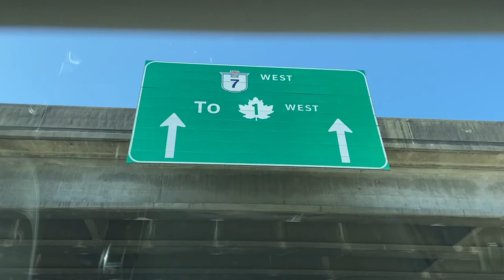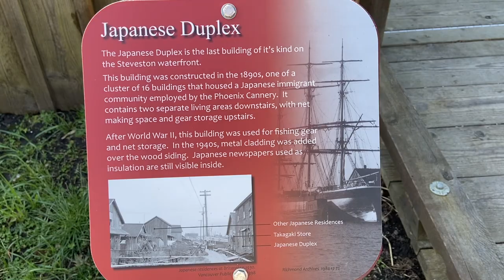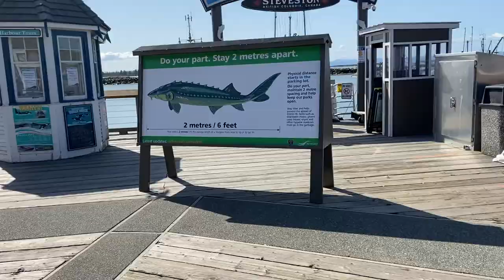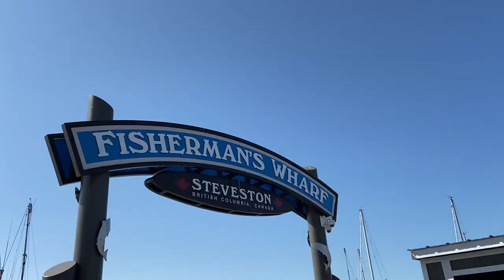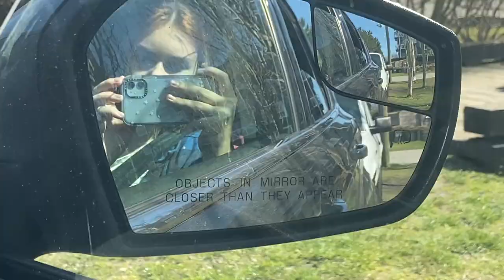Adventures Around Steveston B.C.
Walked around and explored in the sunny weather!